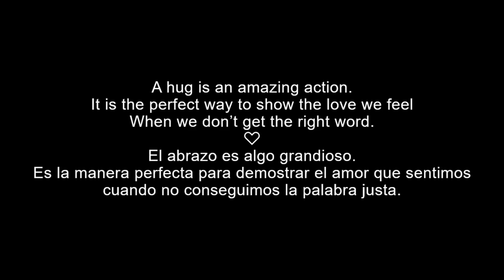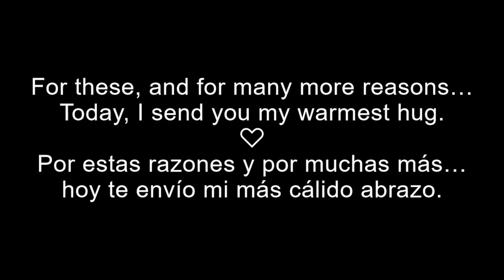Valentine's Day of Love 2023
Wentworth Norton Group hosted a live online event on Valentine's Day for artists and members of the public.

The art presented was donated and a part of our fundraising programs to promote brain health through art and music.

The Wentworth Norton Group, Inc. is a USA-registered 501(c)3 Non-Profit Corporation, with DBA Centro Cultural Montjuic in Barcelona, Spain.

Our mission is to help people improve their brain function and help those with neurological illnesses optimize their brain health and general well-being.

Through her experience as a clinical neurologist since 1984, Dr. Rosabel Young has observed that persons with brain injuries can recover lost functions through creative activities including art and music.

OUR PROGRAMS AND SERVICES:
Evaluation of Brain Injury
This includes neurological content on how to do a Telemedicine Neurology Examination, and how to tell if you might have permanent brain injury vs temporary concussion effects.

Pharmacology
Educating the public about drug interactions and side effects through individual consultations as well as videos in response to common questions from our subscribers.

Support Animals
Mascots for the disabled. We help connect disabled persons with organizations that provide and train pet dogs and cats for persons with disabilities.

Green Earth
Educating the public about healthy eating to reduce pain and improve brain function, includes YouTube videos on how to grow healthy herbs and edible plants to strengthen the immune system and brain function.

Political Issues
Unemployment and homelessness – the underlying medical causes of these problems, a discussion on the psychology of racism, sexism, and homophobia.